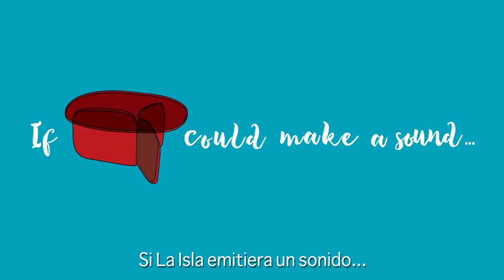La Isla Collection Sancal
La Isla Sofa Sancal was designed by a Swedish design studio, Note for Sancal who created a comfortable and design upholstered sofa perfect for the decoration of modern environments such as a living room, a museum, an art gallery...

La Isla sofa and coffee table are available in our furniture shop